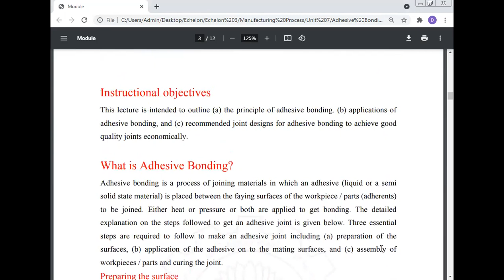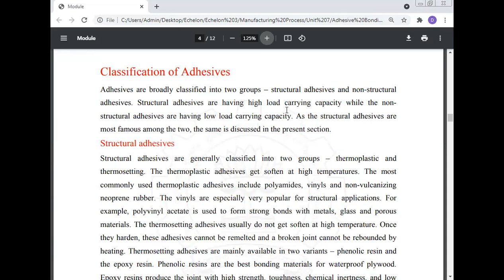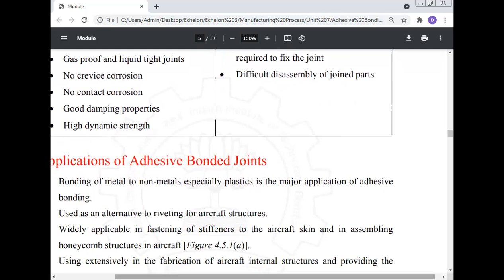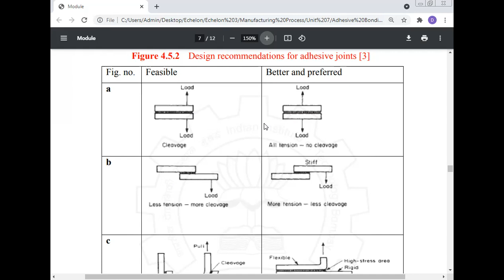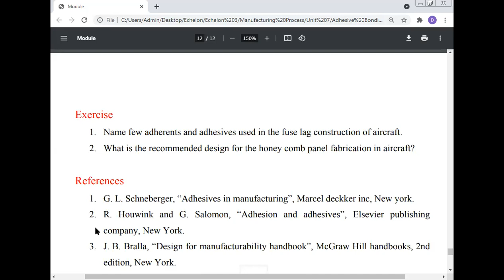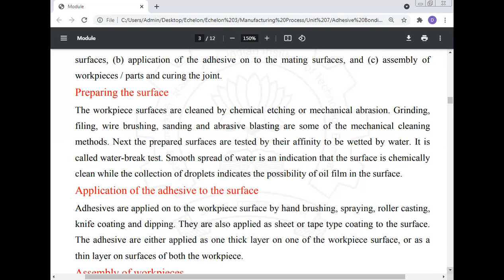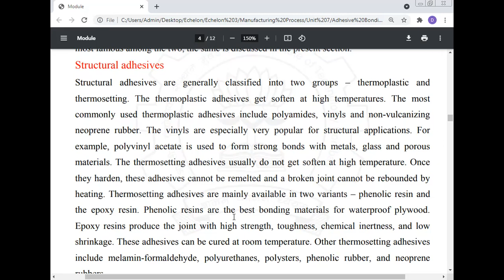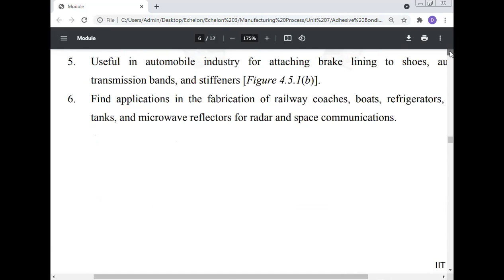Professor Dr Manoj Kumar, Maa Yashodhara Pvt ITI Sambhuganj, Banka, Bihar, India.......